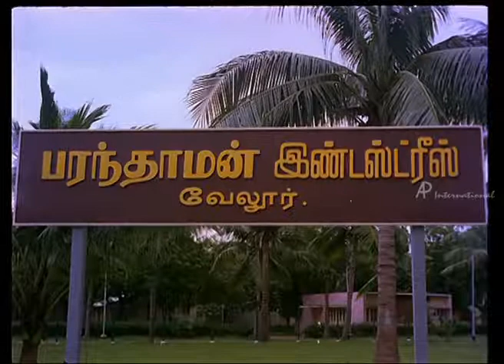August 9, 2019